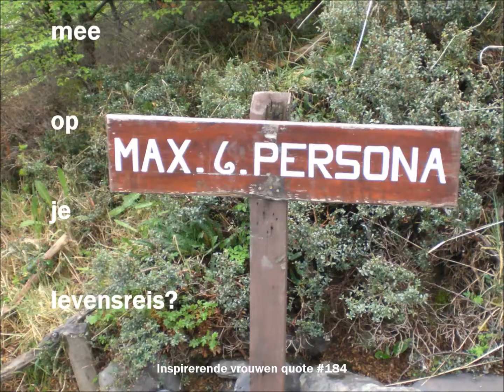Inspirerende vrouwen quote #184 Levensreis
Wie neem jij mee op je levensreis?

Deze foto’s zijn gemaakt door Audrey Soekhradj in Chili. In deze 184e video deelt Inspirerende Vrouwen een quote om vandaag bij stil te staan.

Bekijk dagelijks een inspirerende qoute en zie hoe jouw zelfvertrouwen groeit om zeker en zelfstandig je eigen koers uit te zetten.

Neem ook een kijkje op voor meer interessante content.